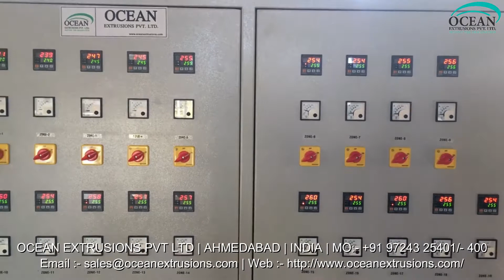Air Bubble Film Plant Exporter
Air Bubble Film Plant Exporter in India
Air Bubble Film Plant in India
Air Bubble Film Plant Manufacturer
Air Bubble Film Plant Manufacturer Ocean Extrusions Pvt Ltd